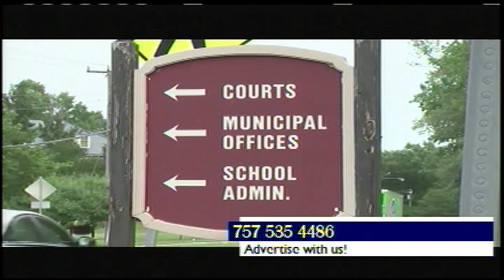Jason Nixon part1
Jason Nixon part 1 of 3